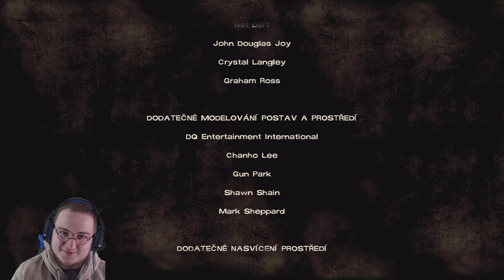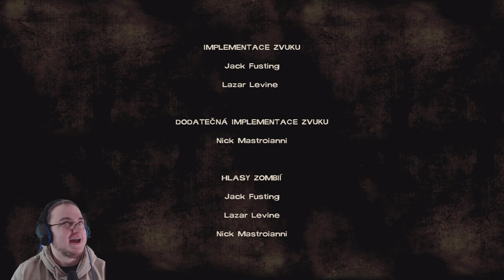WALKING DEAD 1 Sezona 6.díl- Zvrácená farma?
Steam Profil: HetzerCZ
Nyní i členství je zapnuto, tak pokud chcete, můžete kliknout na tlačítko připojit se.